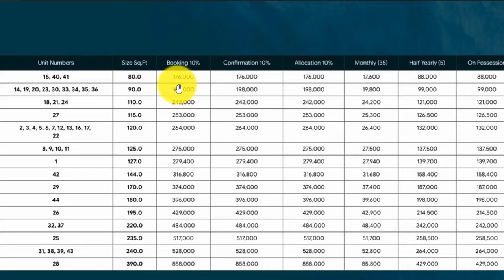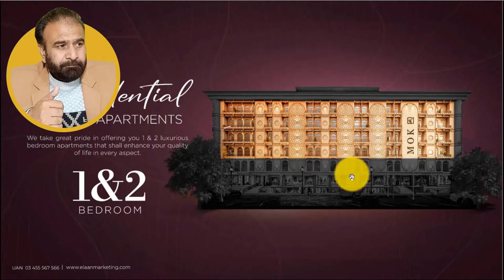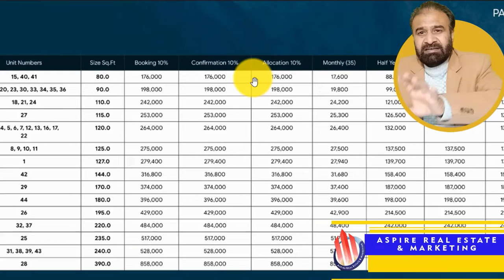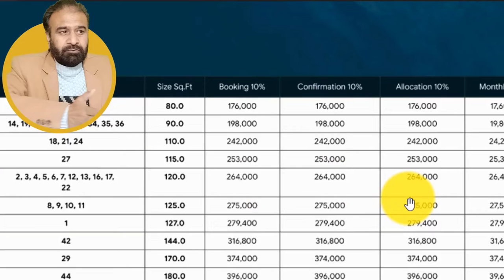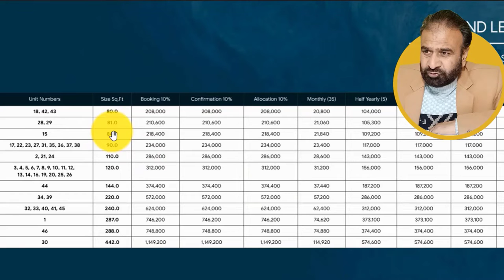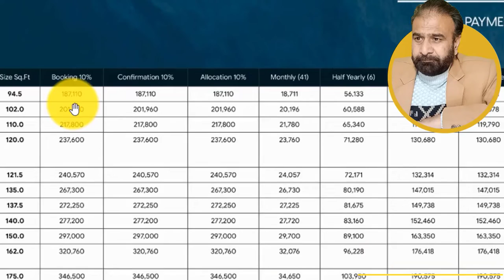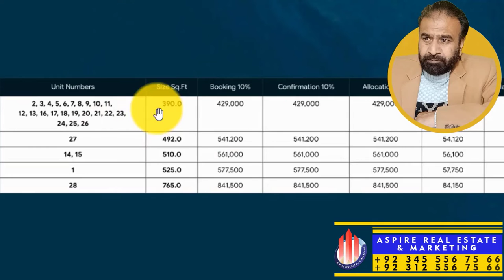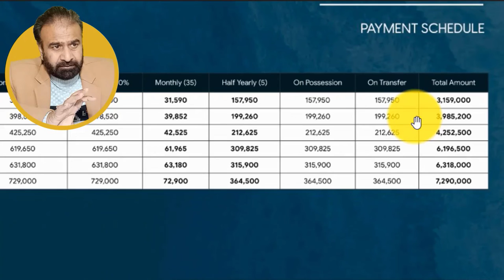Mall of Korang | Cheapest Commercial and Apartment for sale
Mall of Korang | Cheapest Commercial and Apartment for sale | Cheapest Apartment for Sale in Islamabad